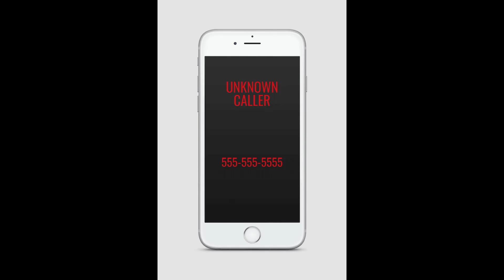Extended Car Warranties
Have you ever received a call like this?